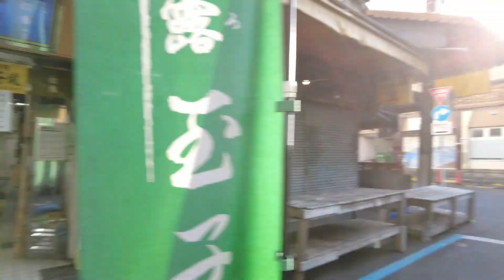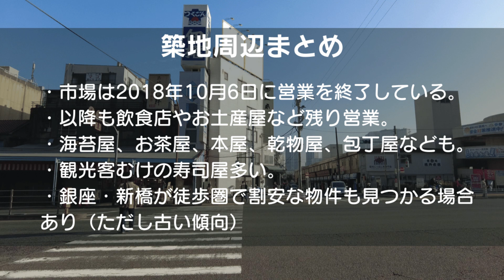Tsukiji 築地丨豊洲移転後の築地は？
築地市場は2018年10月6日に営業を終了している。
現在も飲食店など営業中。
関連事業者物品販売業として海苔屋、お茶屋、本屋、乾物屋、包丁屋などが立地。
観光客向けの寿司屋が多数出店している。
駅付近に朝日新聞東京本社、国立がんセンター中央病院。